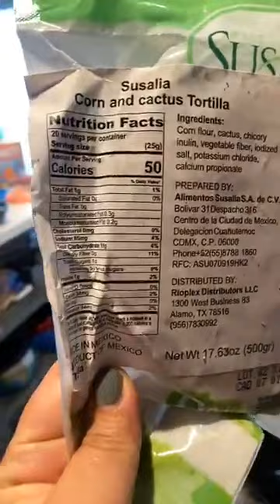KETO MEXICAN TACOS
Keto Mexican Ground Beef tacos